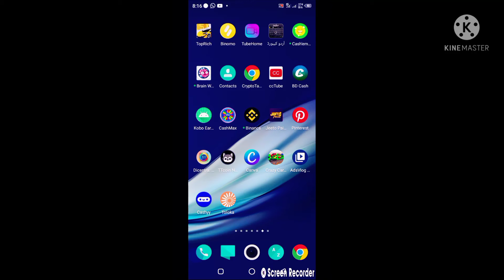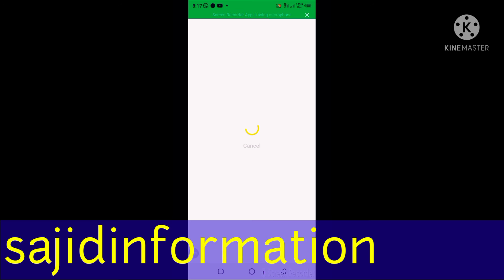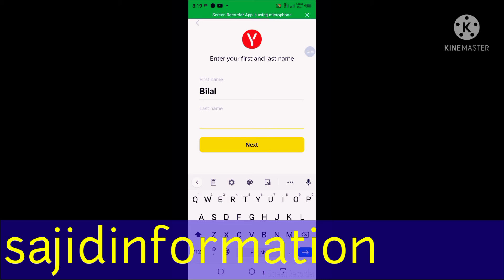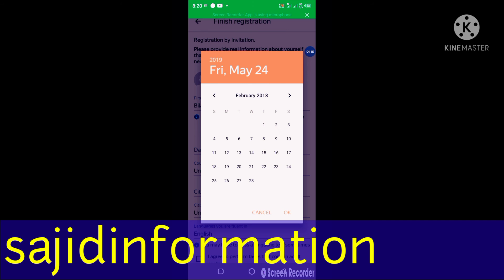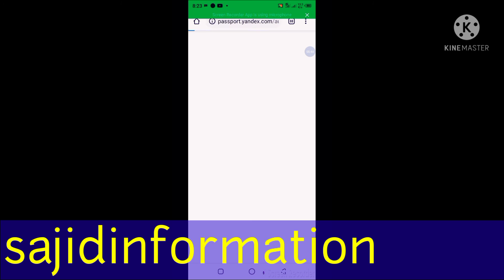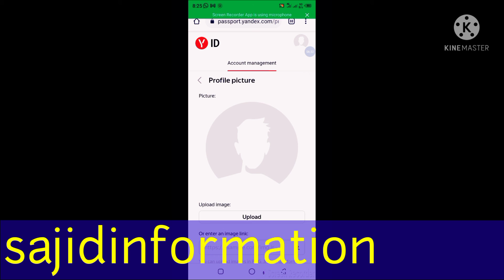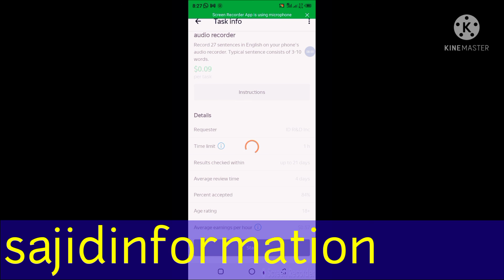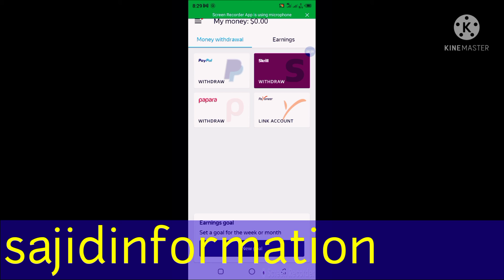how to earn money online in pakistan 2-earn money online 3-online earning in pakistan2021#earning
Aslam oalakum dosto aj main ap logon k lay new earning app lekar aaya hun jaise sy apni kharch otha skty ho  ye app 100% real Hy umeed miri ye video ap k lay help full hogi